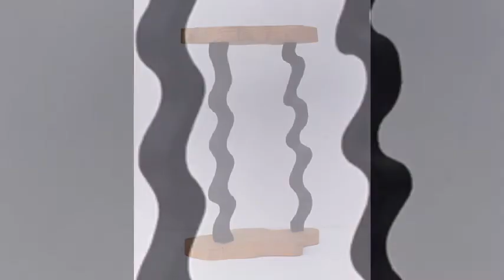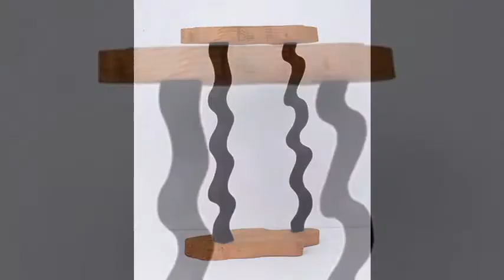Kishio Suga 菅木志雄 (1944) Minimalism Post-Minimalism Japaneses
Kishio Suga is a leading figure of the Mono-ha movement—Japanese for “the school of things”— known for their radical use of elemental materials. He studied oil painting, but is best known for his multi-media sculptures, installations, and spatial interventions. Suga describes his process as one of “re-conceptualization” and of discovering the “unfamiliar phrasing” of what appears familiar in day-to-day life. He favors the use of commonly found-though-unconventional artistic materials, like timber, rock, sand, concrete, and empty space. Using this limited array, the artist explores the relationships and potential associations that arise from combining objects. Suga also makes works on paper with more frequency at the beginning of his career.
菅木志雄（Kishio Suga），1944年出生於日本岩手縣盛岡，多摩美術大學畢業。他的藝術活動在學生時代就很活躍，後來他成為“物派”的主要成員之一，作品主要是裝置。當時他還發表了許多理論文章，其藝術主張對美術界產生了很大的影響。他所強調的存在論認為，物體並不是作為單獨的個體、而總是在與其他物體產生相互關係的狀態下而存在。他一貫的藝術宗旨是注重物體與物體之間的關係，以及物體與設置空間的關係，通過揭示這種“關係性”來創造新的切入點。他在1969年的作品《並列層》是用石蠟板構築的一個連鎖性裝置，表現的是作為單個的物體向作為單位的物體的流動變化，由此展開物體之間的關係。他的作品能使人感受到一種積極的、趨向構築的意識，能看到日本式的空間感和現代構築感的和諧統一。重要的是，他的那些已經完成的裝置構築總是處於一種運動狀態，給人以不斷變化和發展的想像。
菅木志雄於1973年參加巴黎青年雙年展，1978年參加威尼斯雙年展以及其他一系列重要的國際展覽。他是唯一一位至今仍延續“物派”觀念進行創作的藝術家，在理論和實踐上都更加臻於成熟。 1990年代之後，他進而對包括事物與人類的知覺活動在內的“周圍性”產生興趣，並對由此衍生的關係作更深入的探討。